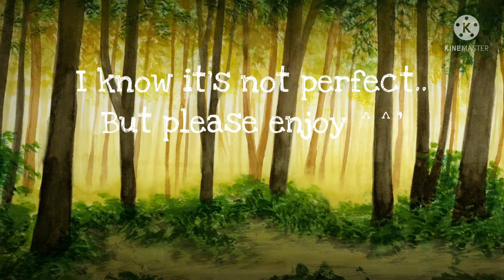Soldier Poet King {D&D Meme}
Hi all! I'm sorry for not being here for so long.. But hey, I'm doing just fine! Even though I've been through some stuff.. I'm fine! ^^

Characters in order:
Balasar: Dragonborn - Fighter
Fate: Wood Elf - Bard
Darrion: Human - Druid

Have a nice day ya'll!